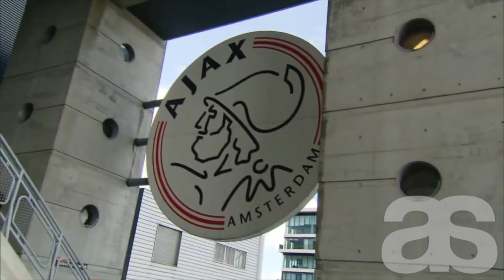Davy Klaassen ✖ Ajax Talent ✖ Highlights ✖ HD